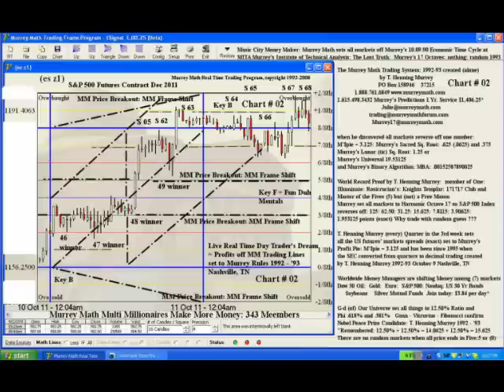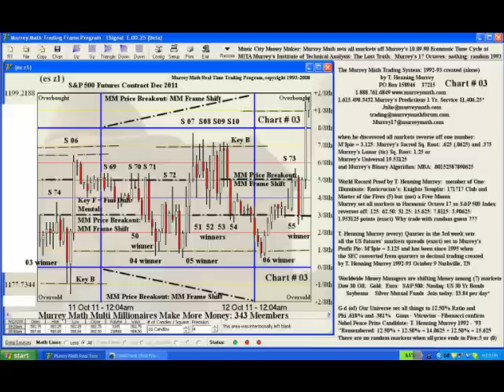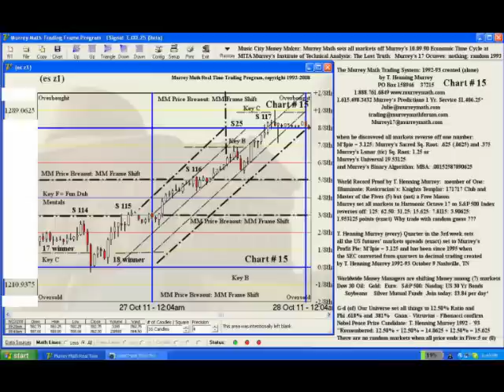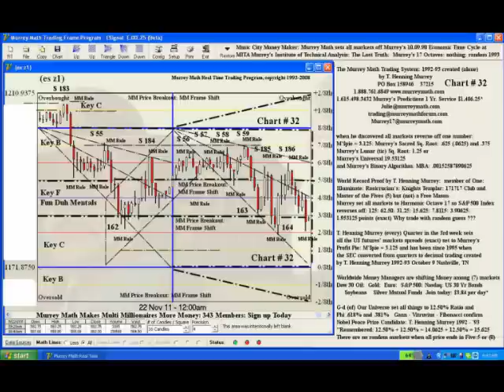MMTS: SP500 34 Charts 10.10.11 at 1,156.25 to 11.25.11 1,156.25 Miracle on 34th Street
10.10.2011 S&P 500 Index started New Murrey Math trading Cycle at 1,156.25 and it was at 1,156.25 on thanksgiving Day Nov. 23 2011 at The Macy's Day Parade at 34th Street: a Miracle one market reverses off one market for 50 trading days in a row and ends up at the same price set off one number: M'$pie = 3.125 Luck or a MM Fractal?

Sign up and join our Weekly Murrey Math Online Trading Forum.com